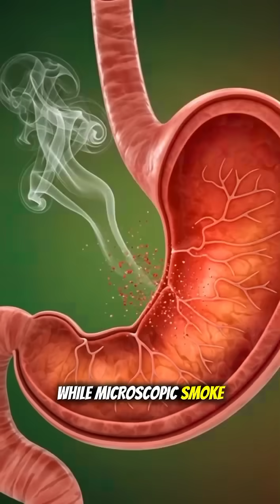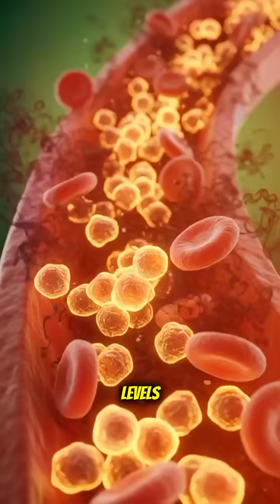"What Smoking Really Does Inside Your Body"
A single puff of a cigarette triggers a silent chain reaction inside the body — from the brain to the lungs, stomach, heart, and bloodstream. This short cinematic breakdown shows the real internal journey of smoke and toxins, and why every puff takes away a little strength, a little breath, and a little life.
If you’re trying to quit, this video is your reminder: real energy and real peace begin when smoking ends.